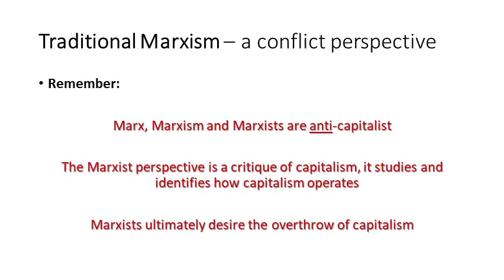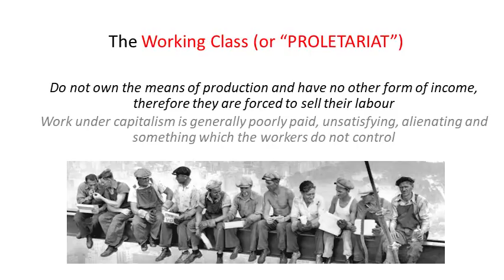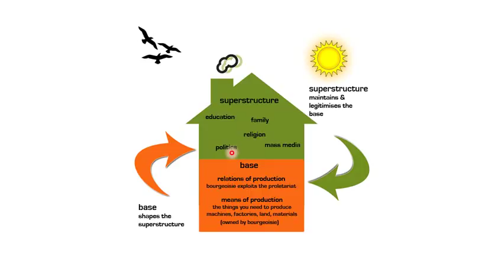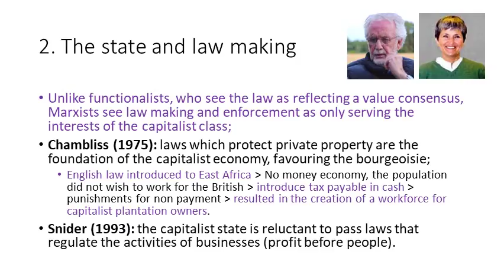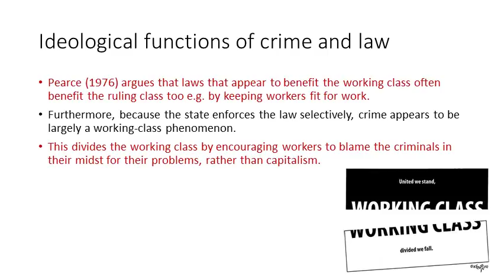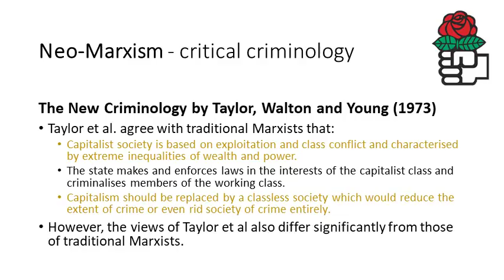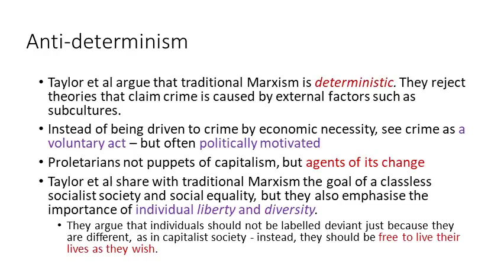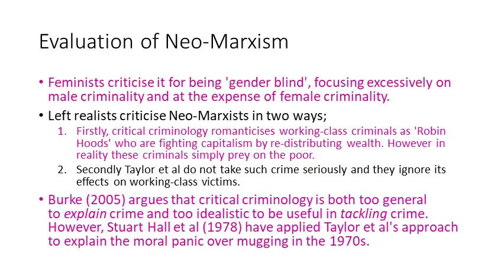03 Marxist and Neo Marxist Perspective of Crime and Deviance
The third topic in the Sociology of Crime & Deviance unit concerns the Marxist and Neo-Marxist perspectives of criminality and deviance.